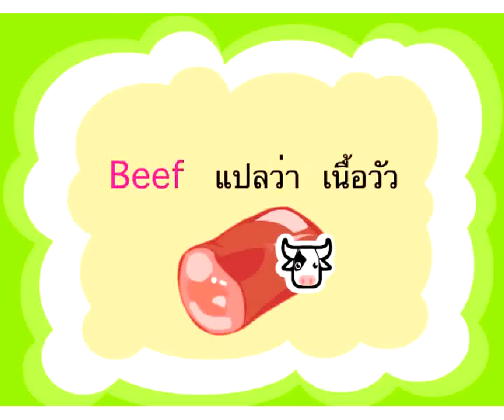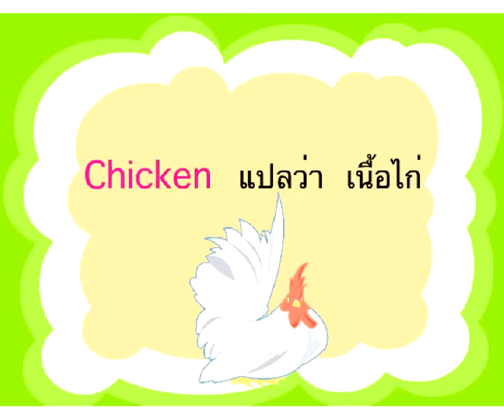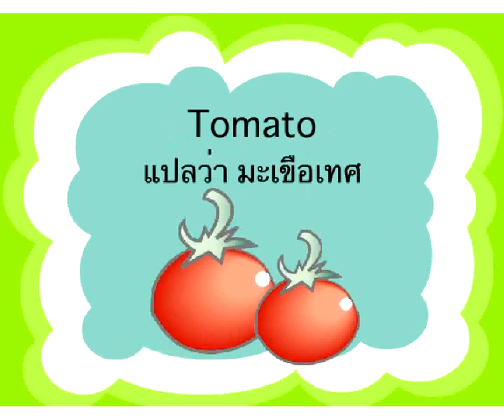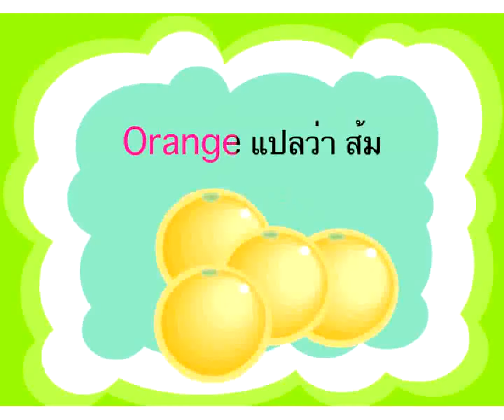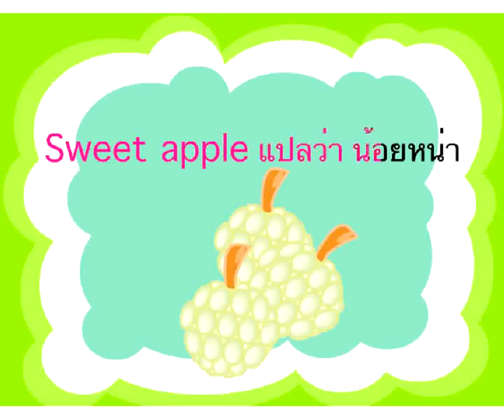Going to the market